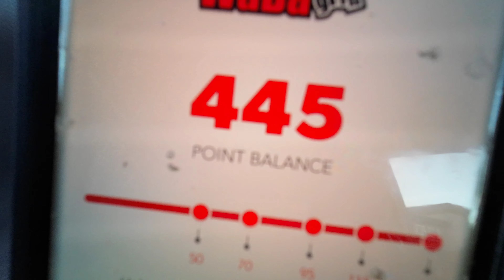The BEST Waba Grill In The Inland Empire |Hands Down | They Are Professionals|Bowl Always Comes Pack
I've been to many waba grills throughout the Inland Empire such as Rialto off Cedar, San Bernardino off baseline, Hesperia Off Main St, and so much more , this one right here in Colton off Pepper Ave is THHEEE BBEESSSTTTT . When a bowl is so pack that you have left overs, now that's when it's worth it but at other locations,  if you could see rice from looking at it (top view) than they really not cooking it right such as they being stingy.